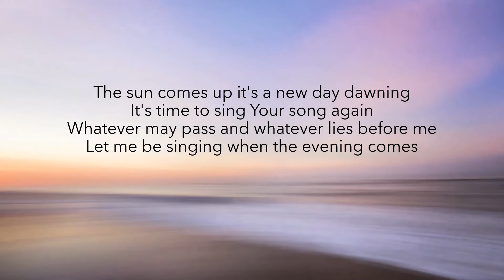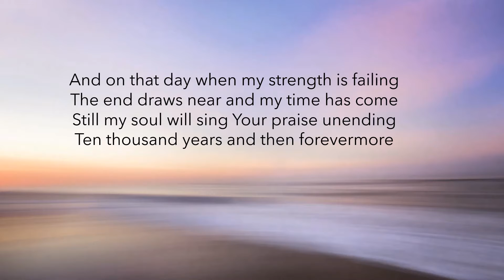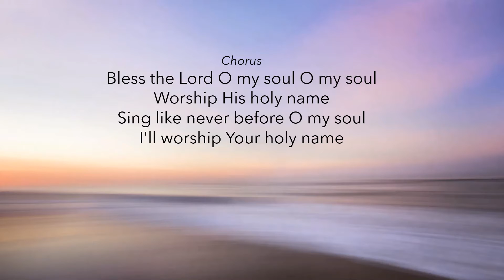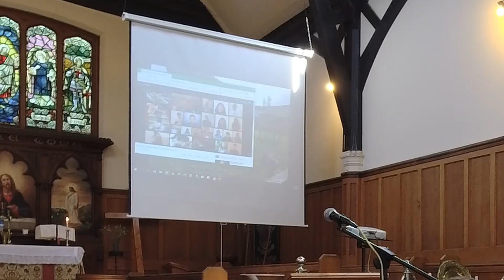St Gabriel's Morning Worship 18.4.2021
What should we do to get closer to Jesus? A selection of songs, prayer and talk to reflect on Jesus ministry and resurrection.  Rachel leads the Service while Rev Dave Edmondson preaches the Word.